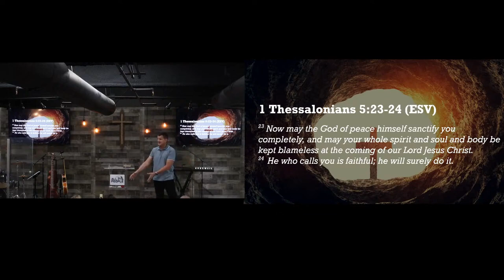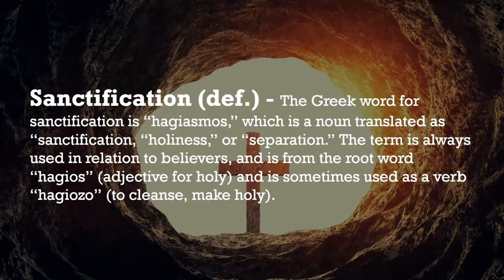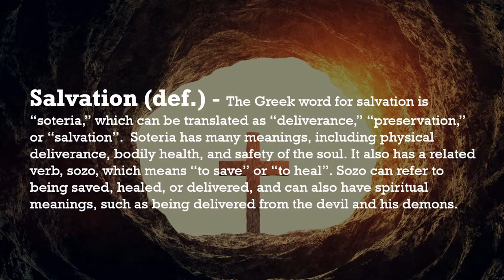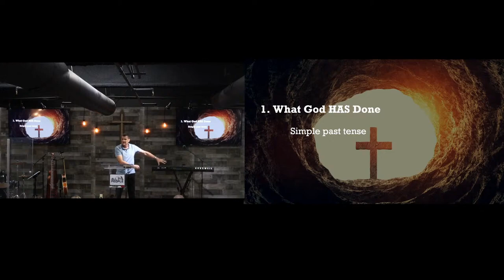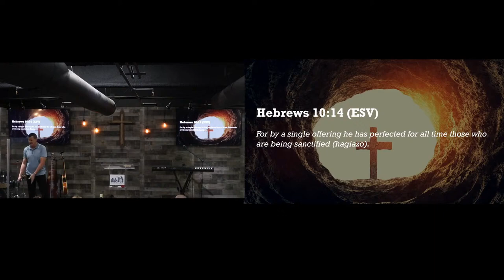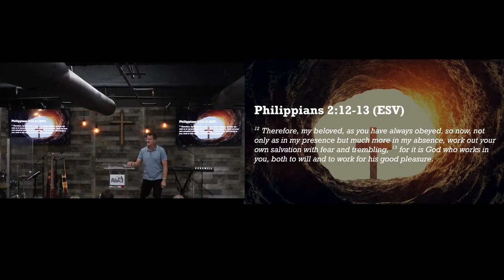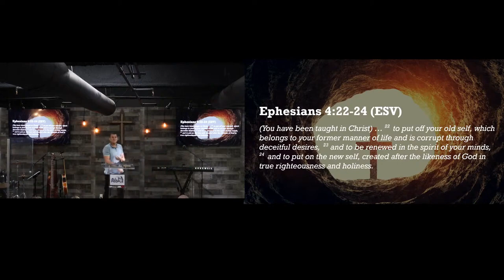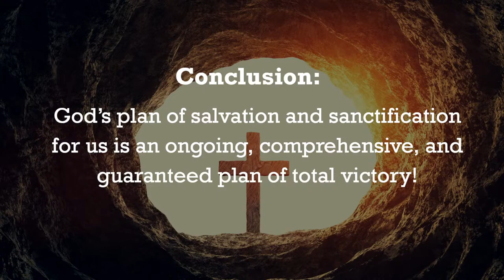The Sanctification Process Bret Holman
In this sermon, we will learn about the Sanctification Process and how the Lord will always work with us within our lives.

We are located in Reno, Nevada.